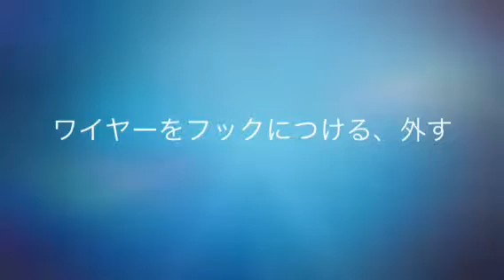自動車 新潟 専門学校 資格講習 玉掛け講習予告